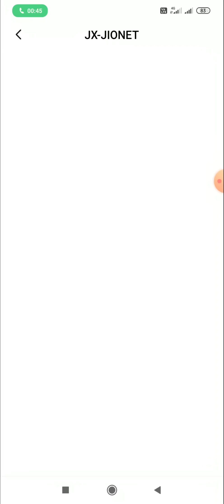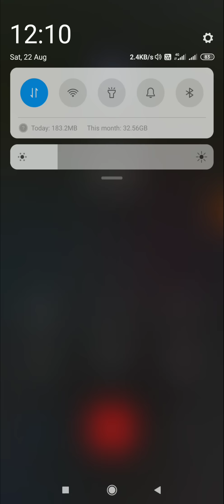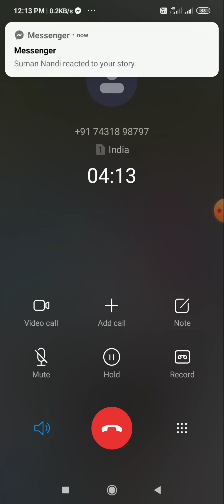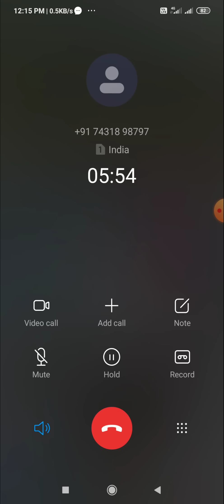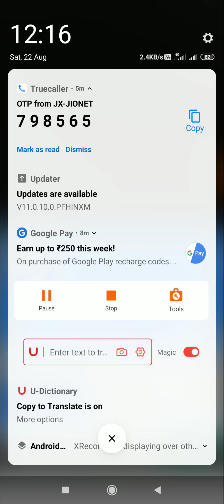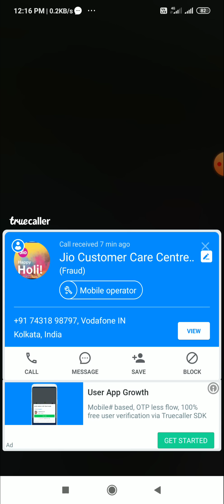JIO FREE RECHARGE FRAUD CALLJIO FRAUD CALL 😡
JIO FREE RECHARGE OFFERS
JIO FREE RECHARGE 😡Fraud call

ভিডিওটি সমস্ত মানুষকে সচেতন করার উদ্দেশ্যে তৈরি করা হয়েছে কোন মানুষের ব্যক্তিগত ভাবে খারাপ লেগে থাকে চ্যানেল কর্তৃপক্ষ তার জন্য দায়ভার গ্রহণ করবে না।
সকলের উদ্দেশ্যে একটাই অনুরোধ সমস্ত পরিচিত মানুষ এবং বন্ধু বান্ধবীদের মধ্যে ভিডিওটি শেয়ার করুন এবং তাদের সকলকে সচেতন করুন। কোন কোম্পানি আপ নাকে এভাবে call করেনা,আর যদি  কোন কোম্পানির নাম করে কল করা হয় এবং কোন ওটিপি বা কোনো ব্যক্তিগত ডকুমেন্ট চাওয়া হয় এটা সম্পূর্ণভাবে ইল্লিগ্যাল' এবং সম্পূর্ণভাবে আপনাকে ঠকানো হতে পারে, আপনার নামে ব্যাংকে থেকে লোন নিয়ে নেবে।

বর্তমান পরিস্থিতিতে ক্যাশব্যাক পাওয়া, টাকা পাওয়া বা চাকরি পাওয়ার লোভে এই ফাঁদে পা দেবেন না নিজেরা সচেতন হোন সমস্ত পরিচিত মানুষদের সচেতন করুন আপনার কষ্টের টাকা একবার চলে গেলে পুলিশে কমপ্লেন করেও কিচ্ছু হবেনা কেউ আপনার টাকা ফিরিয়ে দেবেনা।